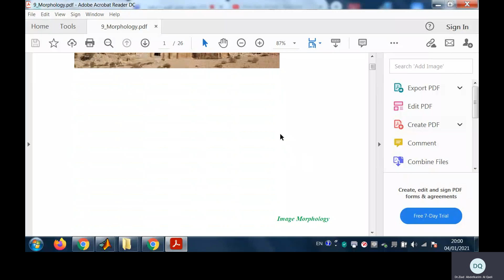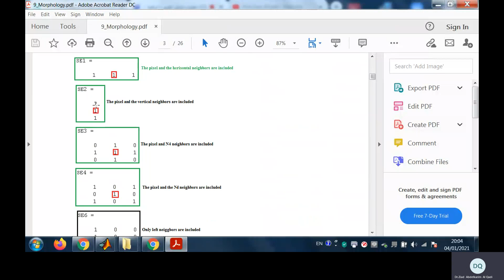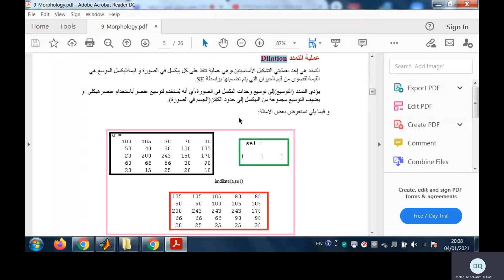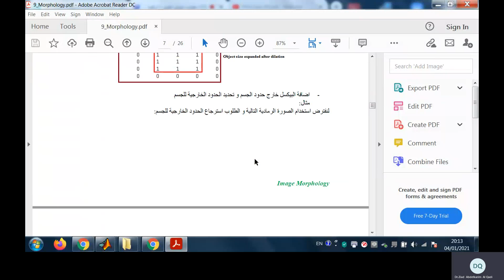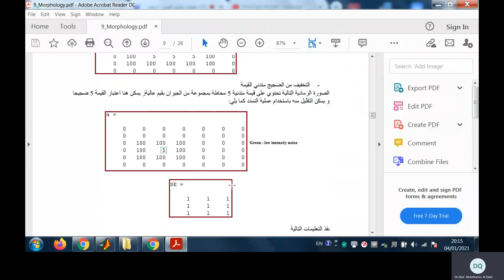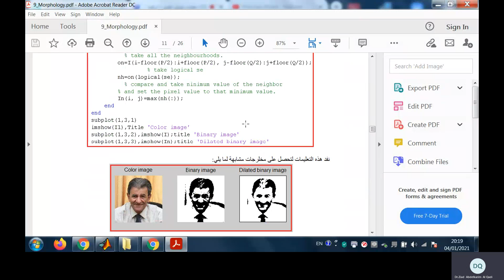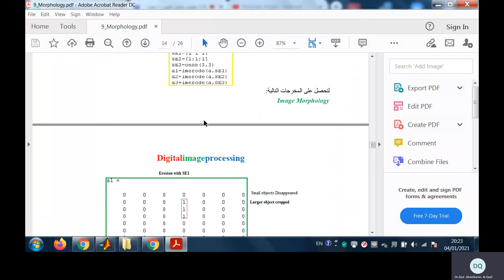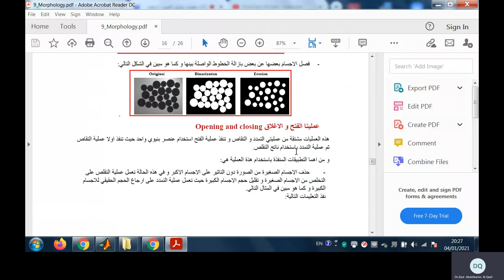عمليات تشكيل الصورة الرقمية1